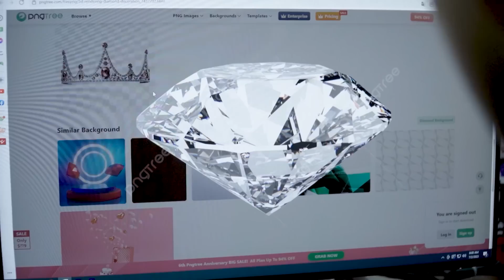Biggest Blockbuster Jurassic World Dominion T-rex Chase | Jurassic Park Fan-Made Film| Dinosaur Hunt